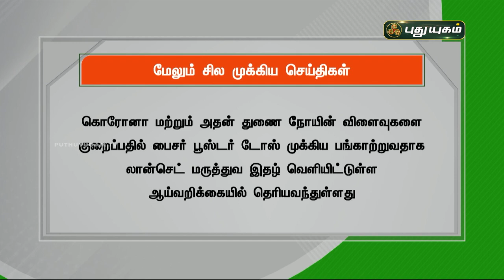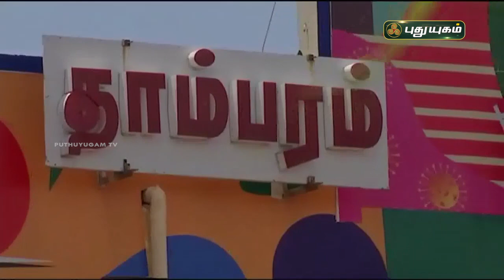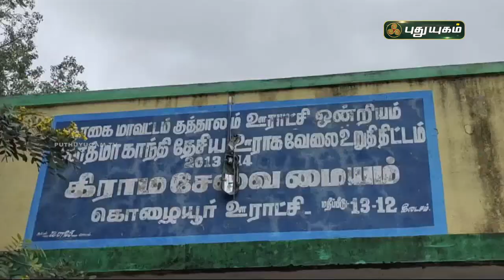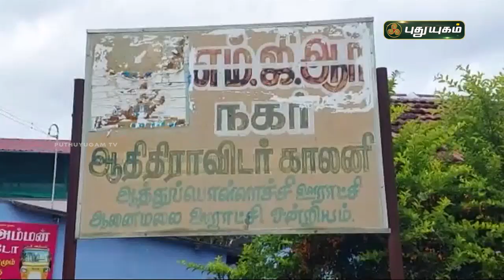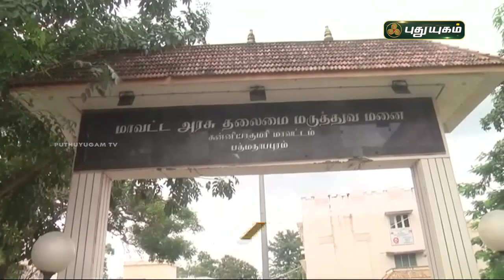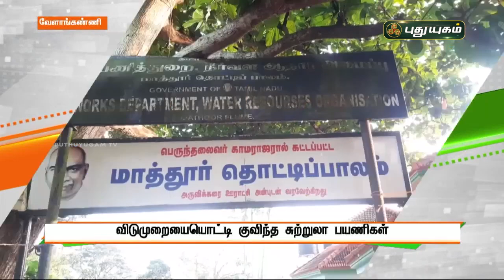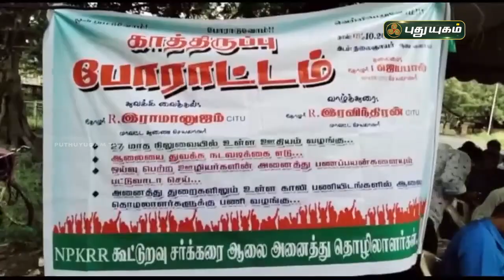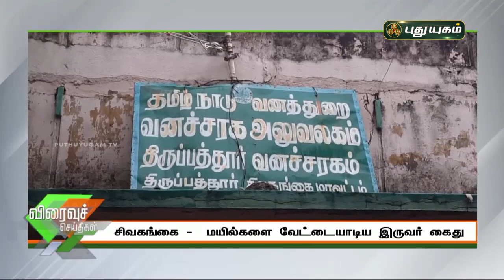புதுயுகம் செய்திகள் | 8 AM News | 05/11/2021 | PuthuyugamTV